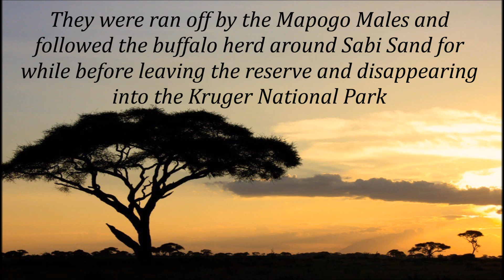Makhulu & Ottawa -Othawa Boys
video footage from Rob the Ranger of Makhulu pride interactions,